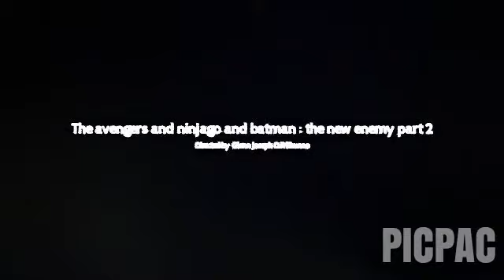The avengers and ninjago and batman : the new enemy part 2